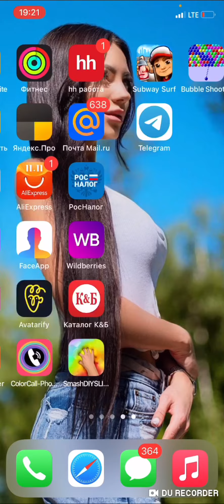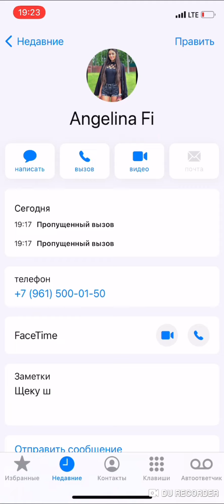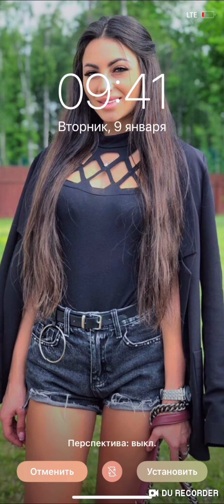WhatsApp Incoming call iPhone 11 Pro Screen Video iOS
Incoming call iPhone 11 Pro Screen Video  iOS 14